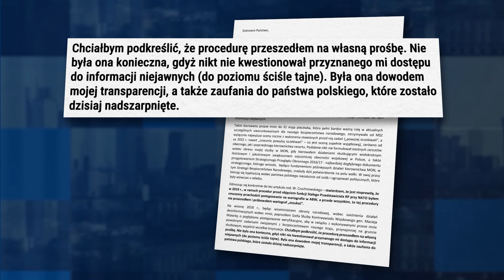DzisiajSprawdzam | Jakie będą kolejne skutki odwołania ambasadora Szatkowskiego z NATO?